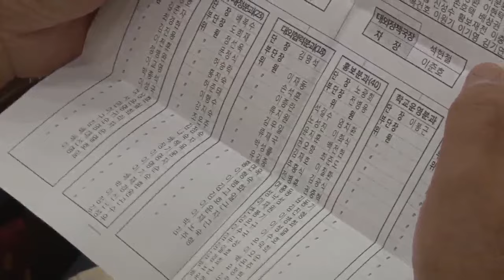성주사드배치 저지 투쟁위원회 발대식 풀영상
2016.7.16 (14:00) 성주군청 대강당